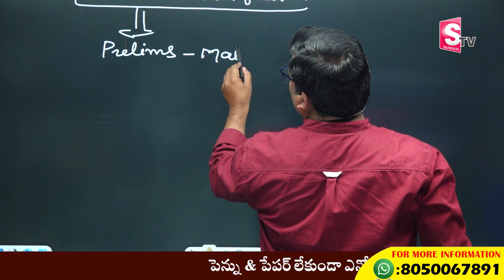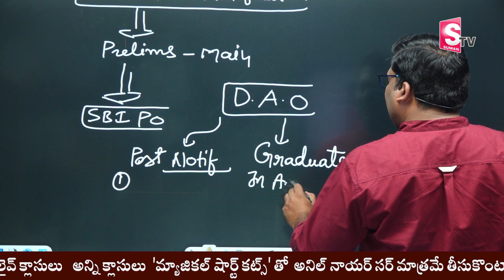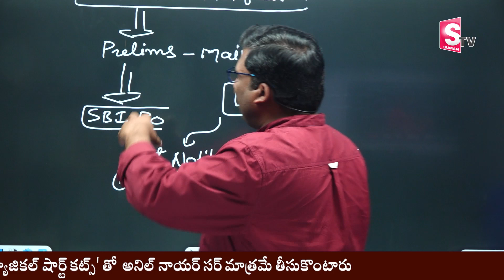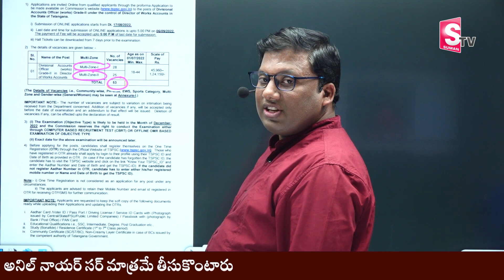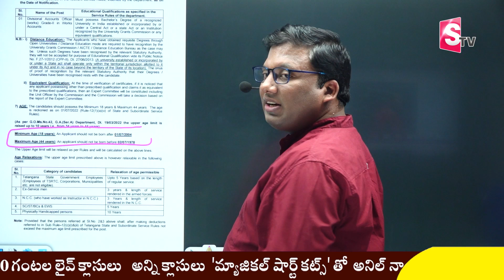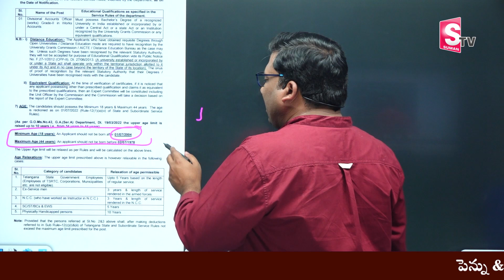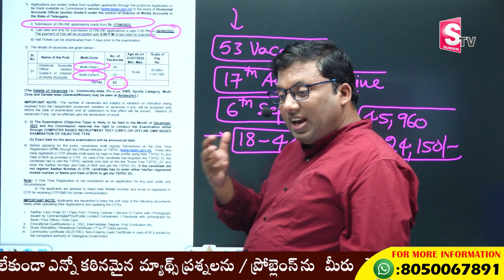IBPS PO 2022 Notification Full Details | Anil Nair Classes | How to Crack IBPS PO |SumanTV Education